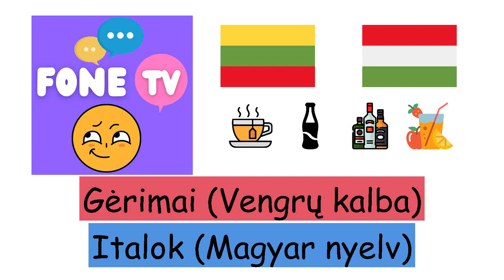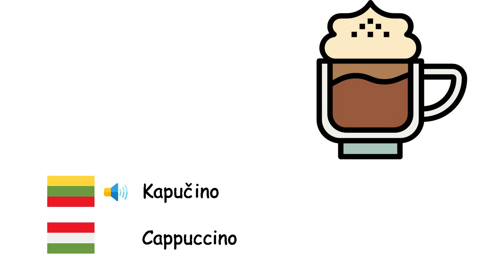Gėrimai (Vengrų kalba) (lt-hu)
Fone TV
lt-hu-3
Italok (Magyar nyelv)
Alkoholis - Alkohol
Gėrimas - Ital
Kola - Kóla
Vanduo - Víz
Pienas - Tej
Limonadas - Limonádé
Kava - Kávé
Kapučino - Cappuccino
Arbata - Tea
Sultys - Gyümölcslé
Mineralinis vanduo - Ásványvíz